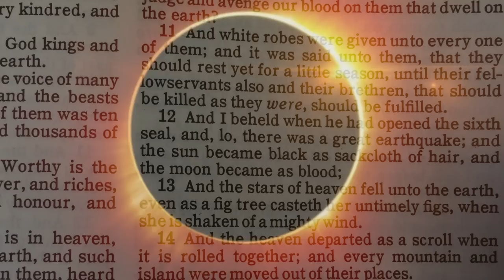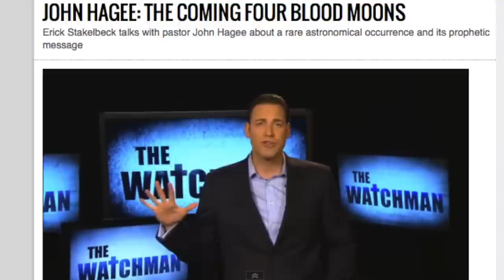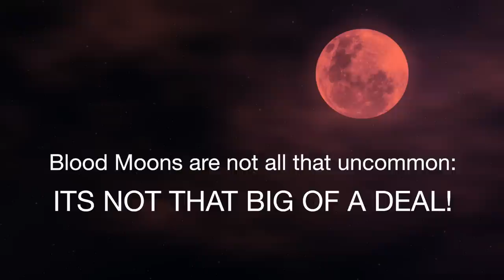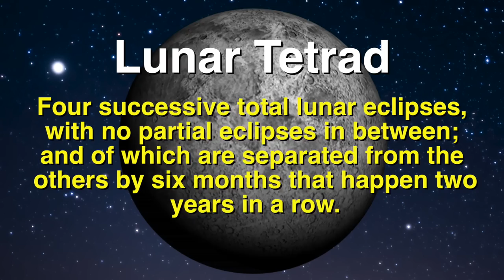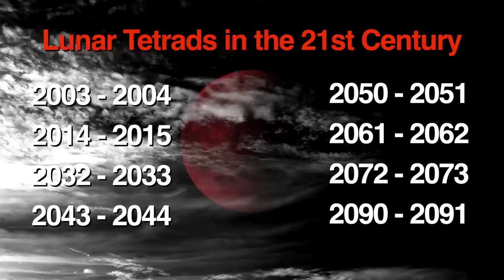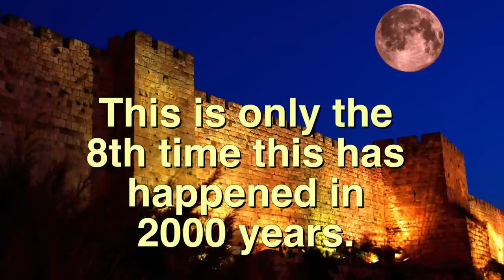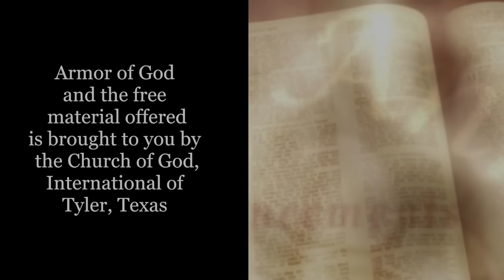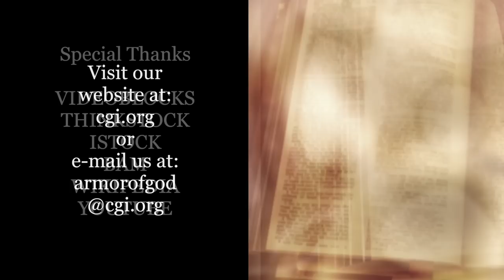Armor of God - What Are Blood Moons? (Bill Watson)